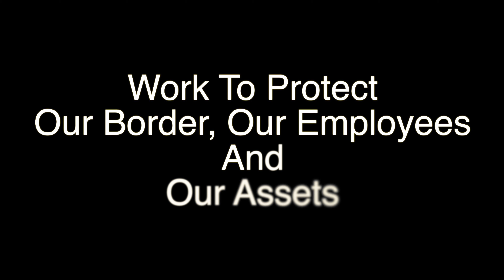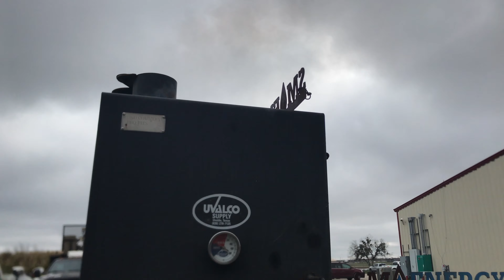USBP Appreciation Lunch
BBQ lunch for agents of the Carrizo Springs Border Patrol Station.